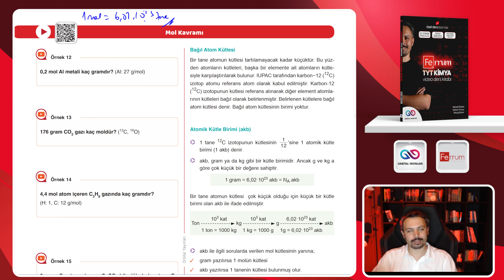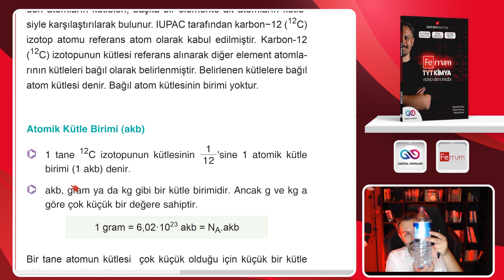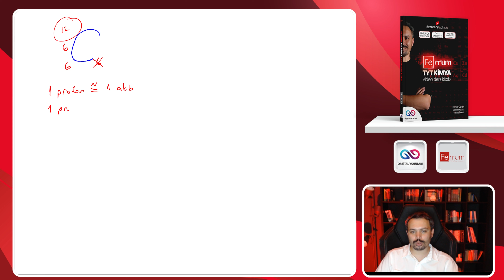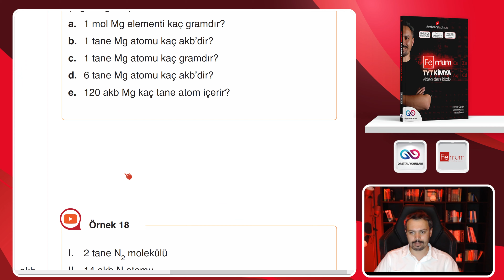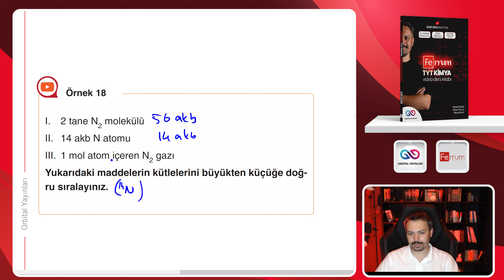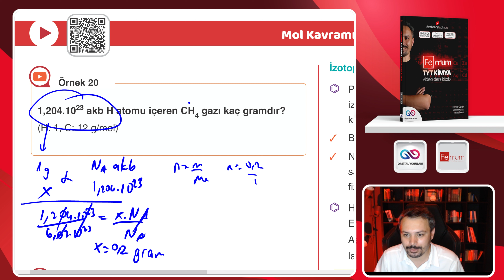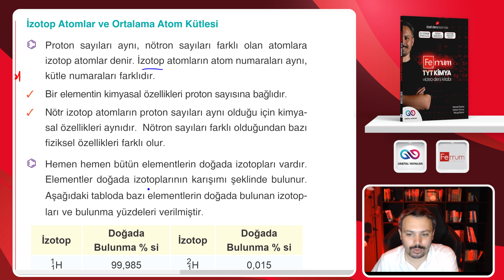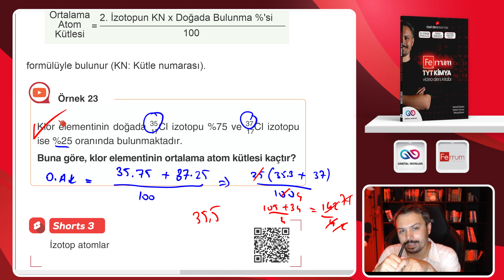Mol - AKB İlişkisi | 14. Gün 1. Ders | 4. Video